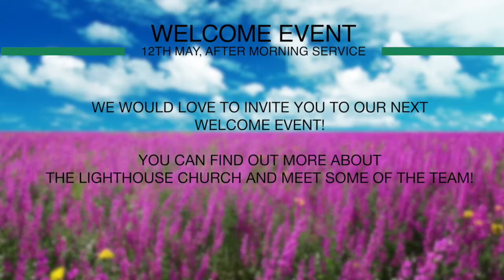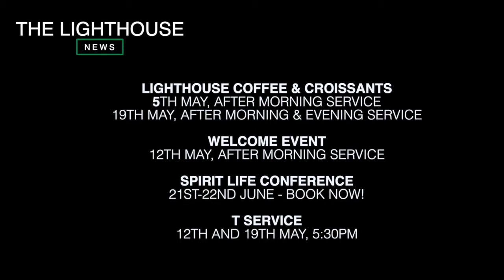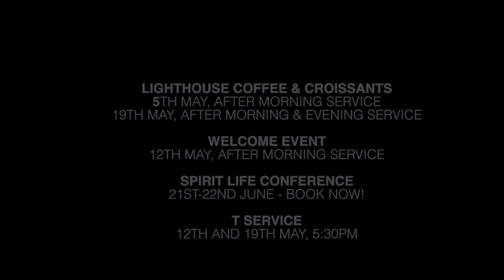The Lighthouse News 5th May 2019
Find out more about The Lighthouse

@lighthouselndn - Twitter and Instagram